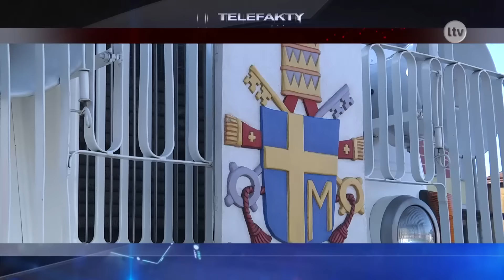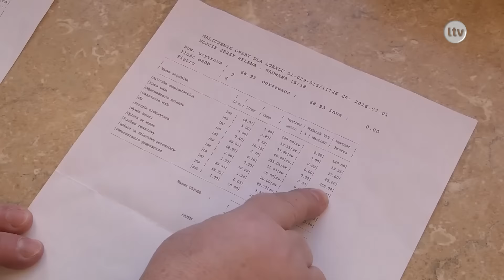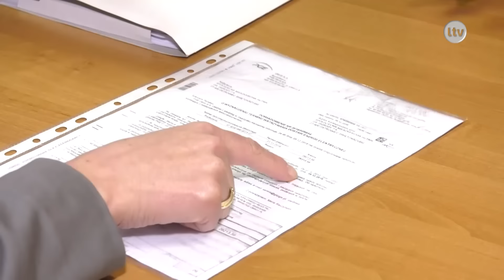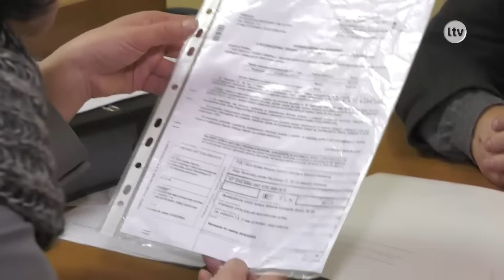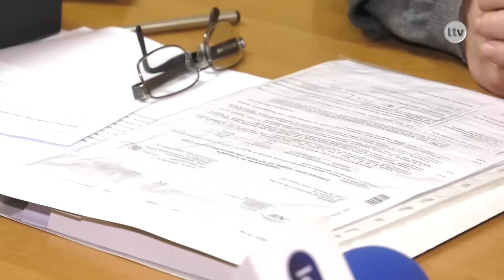TELEFAKTY - 22.12.2016 r.